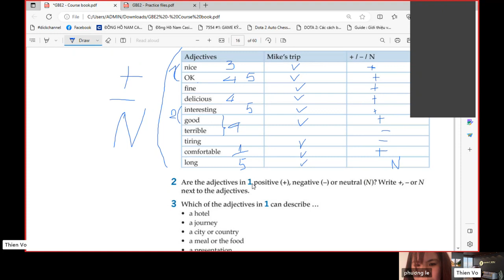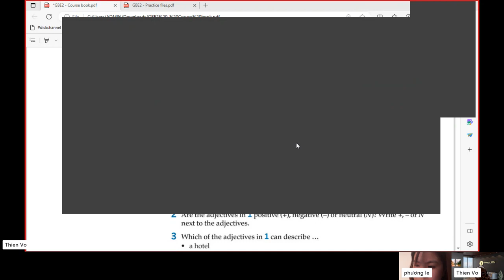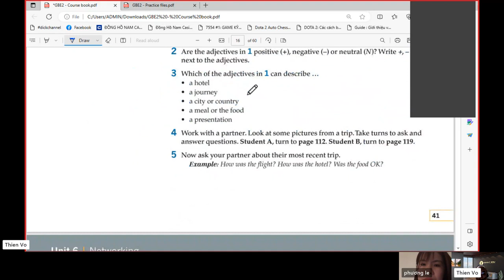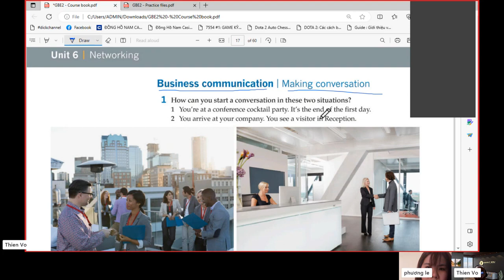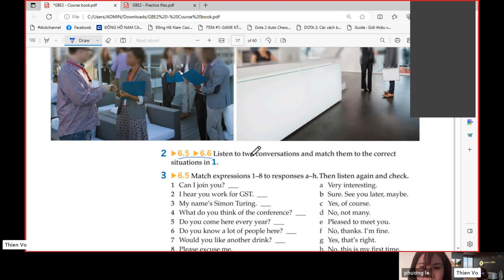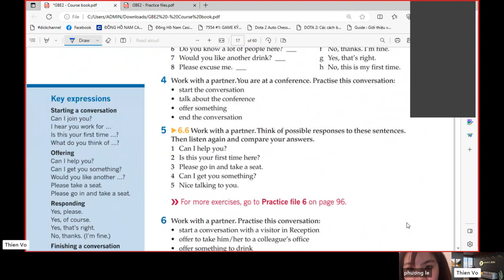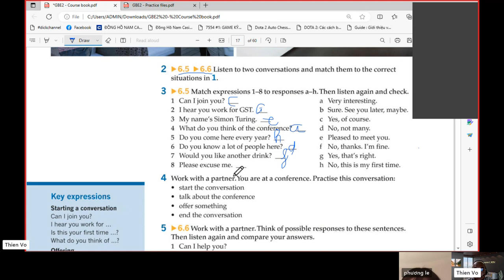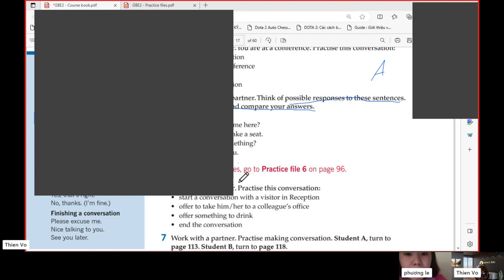Tiếng anh giao tiếp 1-1 GV 403 Vũ Ngọc Hoàng Thiện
Mang trong mình sứ mệnh giúp hàng triệu người Việt hội nhập với thế giới qua ngôn ngữ toàn cầu, InsightEdu mong muốn xây dựng và phát triển hệ thống giáo dục thường xuyên, trọn đời, tiếp cận với phương pháp đào tạo tiên tiến hiện đại nhất thế giới.
Các khóa học của InsightEdu phù hợp với mọi đối tượng, mọi độ tuổi, mang lại sự tiện lợi và hiệu quả khác biệt cho Học viên.

Đừng chần chừ nữa, hãy cùng InsightEdu bắt đầu hành trình đột phá tiếng Anh của bạn ngay hôm nay tại:

Tiếng Anh cho trẻ em
Tiếng Anh cho người đi làm
Tiếng Anh chuyên ngành
Tiếng Anh cho doanh nghiệp